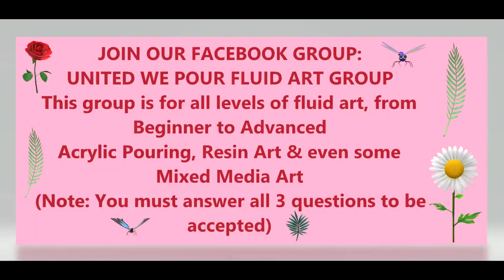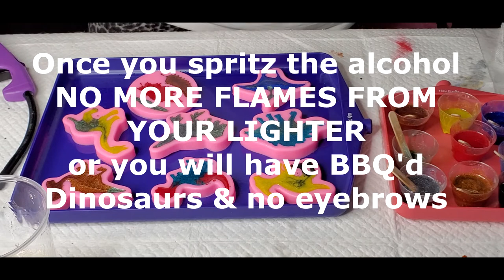#21-10 MAKING DINOSAURS FOR A FUTURE PROJECT- SO CUTE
Alcohol ink, & epoxy/glitter tumblers. If this sounds interesting to you,

It is so appreciated and helps me to come up with new and exciting things to show you

SOCIAL MEDIA PLATFORMS:
Facebook group United We Pour Fluid Art Group (I run this with Tammy Anderson Art)
ETSY SHOP

Colors used today: from Just Paint (Petra's line) Mystery Yellow, Strawberry, blue Bonnet, Mermaid, flash rich bronze & blackbird
2 Colors from Kolortek (chameleon) #47 & #48

Resin used in tonights art: KS Resin (liquid Art)  (code below) MYBESTMEDICINE (all caps)

Rezin Arte Colors, Primary Elements,water colors, bling its!!& Mica Flakes can be purchased

helps the channel out, with no extra cost to you.

Dinosaur molds
Tack it over and over
Uni-Posca paint markers
Liquid Chrome pen set of 3
Gold leafing pen set
Mini glitter/desk vacuum
full face respirator
my new red torch
my new red hairdryer 2200 watts
Rustoleum textured spray paint- Caribean Sand
Diamond edge coaster molds by ZeMooon
Diamond edge coaster molds by Craftmade
4 inch large sphere silicone mold
Heat Gun
rubber bumpers for trays and coasters
Black blingy tray handles
Silver blingy tray handles
silicone handle molds
lazy susan turntable 18"
Acrylic Tumblers- skinny 16oz- double walled set of 12
Gorilla 2 part Epoxy 5 minute set
Vegetable Glycerine (for snowglobe tumblers & pens)
Glue pen fine lines (blue to white)
Glue pen Chisel Tip (blue to white)
Weeding tool and exacto blade combo
Spice/Glitter gripper strip clips (10 strips- holds 50 bottles)
Empty spice/glitter shaker bottles
Dragon fly glaze
Please be cautious when doing acrylic and/or Resin Art,  be sure you are arting in a well ventilated area, wear gloves, and  a respirator/ respirator mask-
Also a good idea to have a fire extinguisher near you, just incase a oops happens.
My way of doing things is by no means the "perfect way" or the "only way"  it is just the way I do it, I learn new stuff every single day so,
you can do it anyway you want , do your own thing, I just want you all to be careful and be safe and take precautions and follow all the instructions on the containers
of every product you use , and most important ... just have fun & let art be YOUR BEST MEDICINE too!!